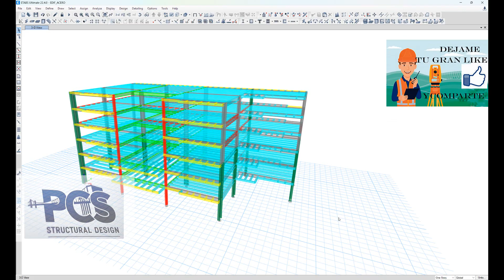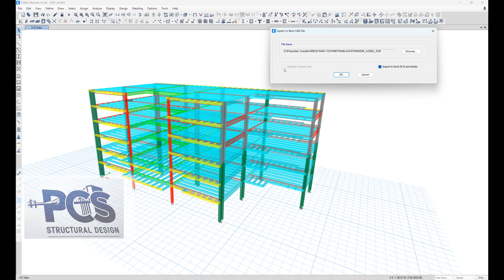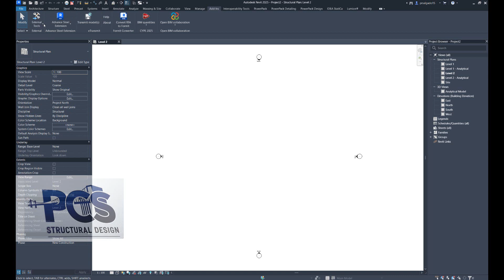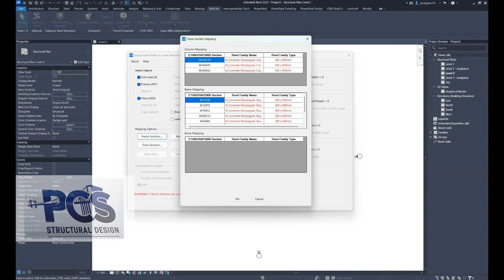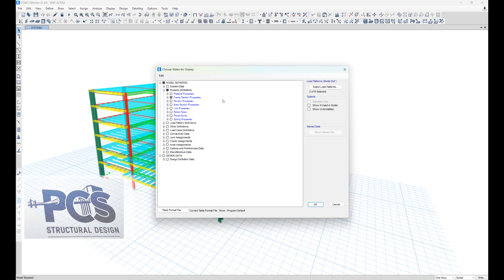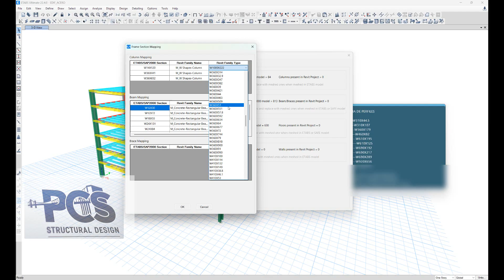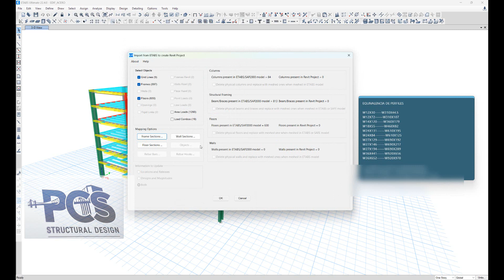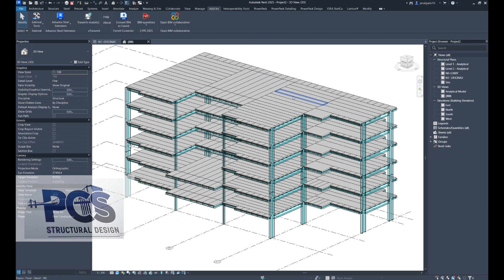CONVERTIR DE ETABS A REVIT 2025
En este video te muestro como pasar tu modelo de calculo en ETABAS  a REVIT con pocos y simples pasos,  para generar tus planos constructivos

LINK DEL ADD-INS CSIREVIT 2025 SIGAN LAS INSTRUCCIONES DEL TXT